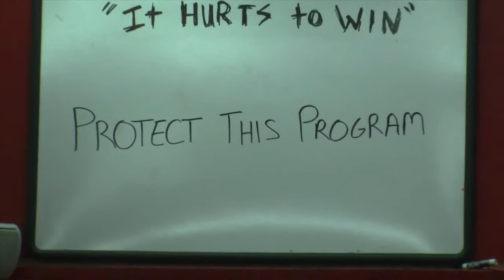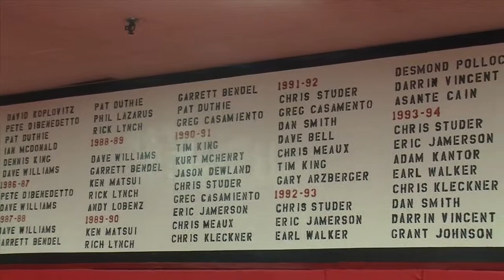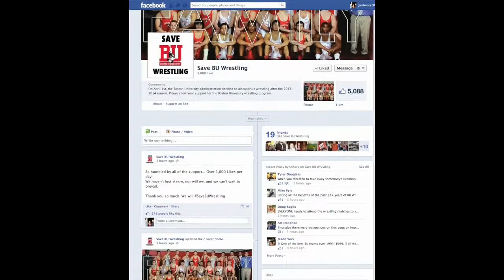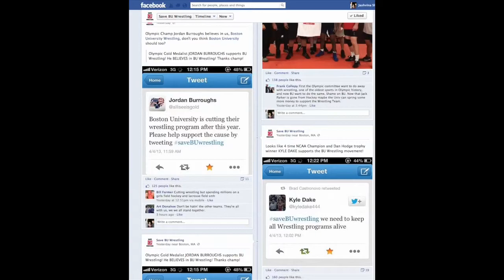Save BU Wrestling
Boston University men's wrestling team reacts to the news their program will be cut after the 2013-14 season.